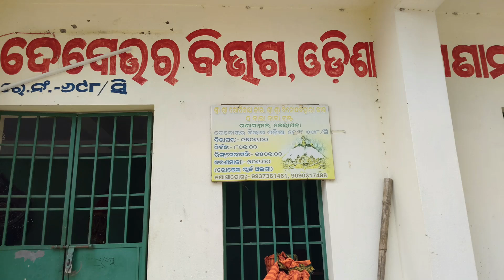ସାବିତ୍ରୀ ବ୍ରତରେ ମସ୍ତ ଶାଢ଼ୀsabitri